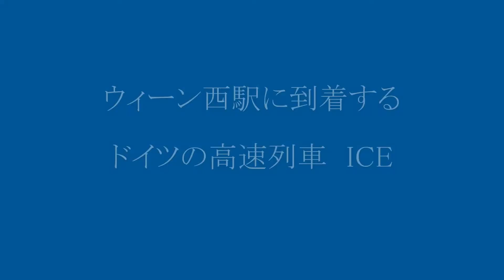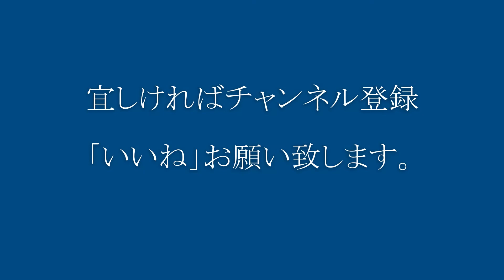ウィーン西駅に到着するドイツの高速列車・ICE